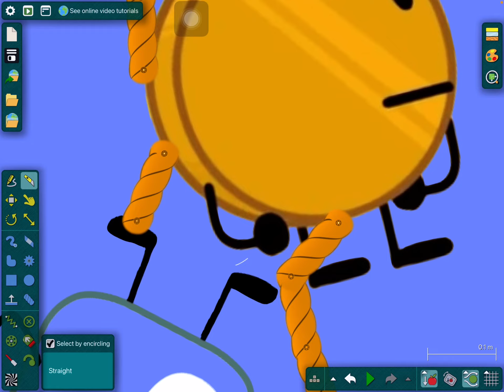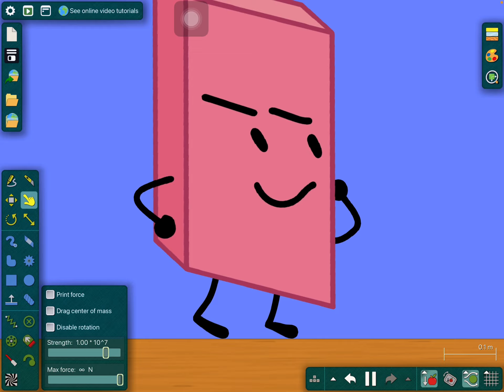Tpot floor is lava (with voice)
The 32 contestants battle it out for the last person standing in the bar